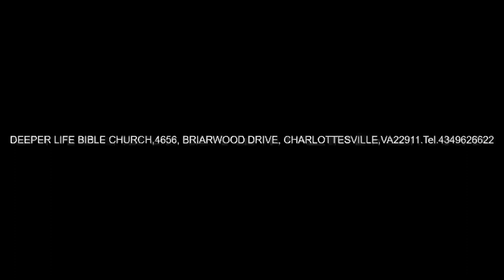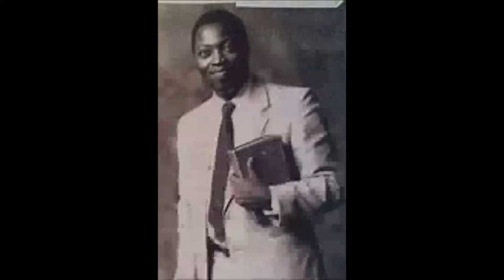THE IRRESISTIBLE POWER OF CHRIST PAS W F KUMUYI